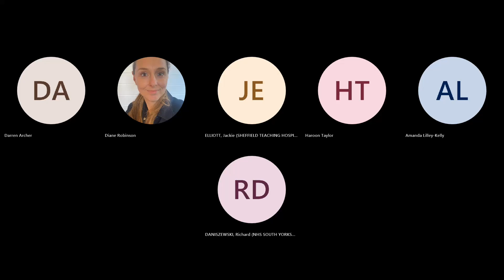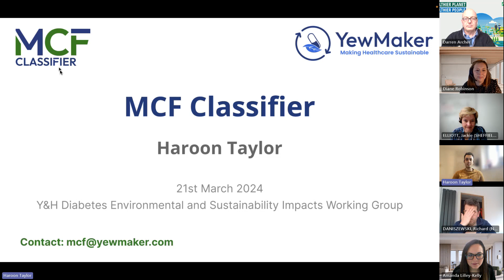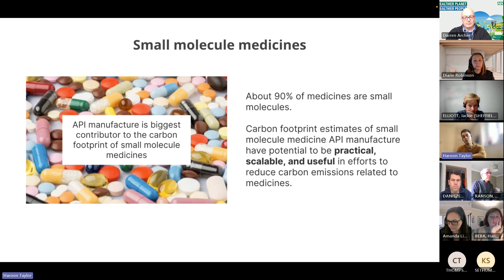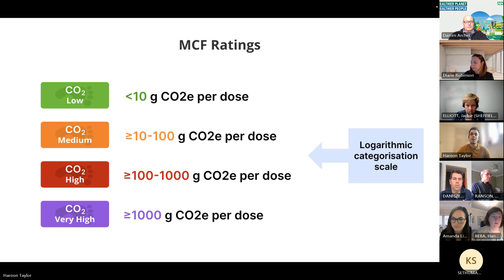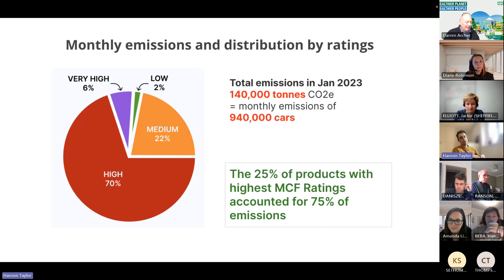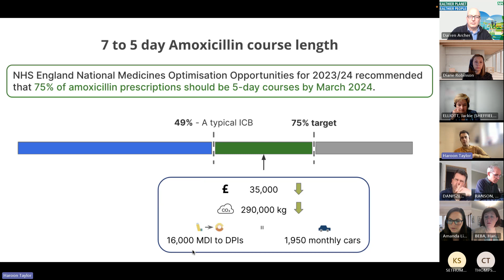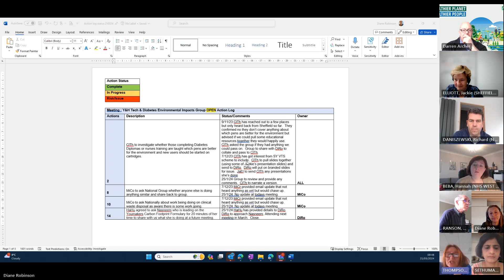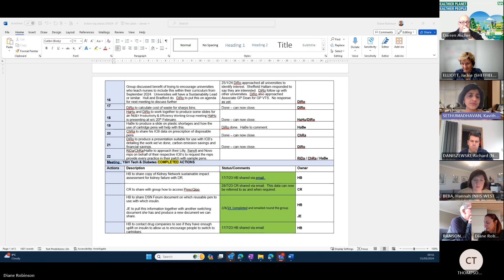Diabetes Environmental Sustainability Impacts Working Group - Yewmakers MCF Presentation 210324